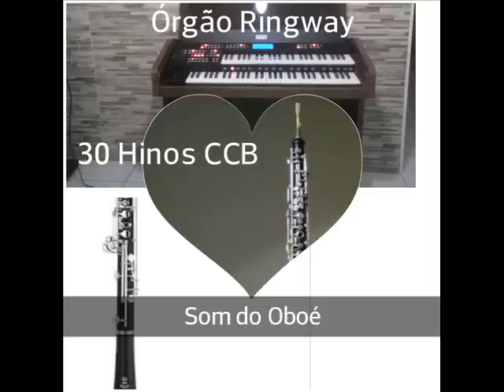30 Hinos CCB Oboé Orquestral na Comunhão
Órgão Ringway 400H
30 Hinos CCB Tocados
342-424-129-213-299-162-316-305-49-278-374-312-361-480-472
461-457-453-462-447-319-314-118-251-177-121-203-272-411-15